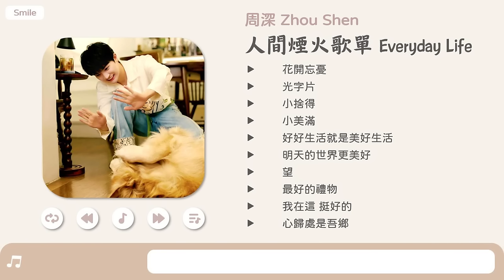【Multi SUB】 周深10首精選3 | 歌裡的人間煙火 (歌詞字幕) Songs of Everyday Life 🎵 花開忘憂 小美滿 光字片 望 好好生活就是美好生活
曲目列表 Song List：
0:00:00 花開忘憂 May Love Bloom
0:04:12 光字片 Guang Zi Pian
0:08:24 小捨得 A Love for Dilemma
0:11:58 小美滿 Little Happiness
0:15:36 好好生活就是美好生活 Enjoying Life Makes a Beautiful Life
0:19:18 明天的世界更美好 Tomorrow Is A Better Day
0:24:30 望 Expectation
0:28:39 最好的禮物 The Best Present
0:33:05 我在這 挺好的 I'm Fine Here
0:35:45 心歸處是吾鄉 My Heart Lands at My Hometown
0:38:55 花開忘憂 May Love Bloom
0:43:07 光字片 Guang Zi Pian
0:47:20 小捨得 A Love for Dilemma
0:50:54 小美滿 Little Happiness
0:54:31 好好生活就是美好生活 Enjoying Life Makes a Beautiful Life
0:58:14 明天的世界更美好 Tomorrow Is A Better Day
1:03:26 望 Expectation
1:07:35 最好的禮物 The Best Present
1:12:01 我在這 挺好的 I'm Fine Here
1:14:41 心歸處是吾鄉 My Heart Lands at My Hometown